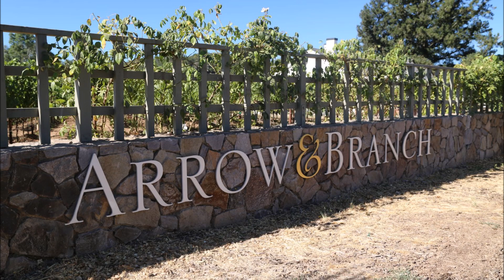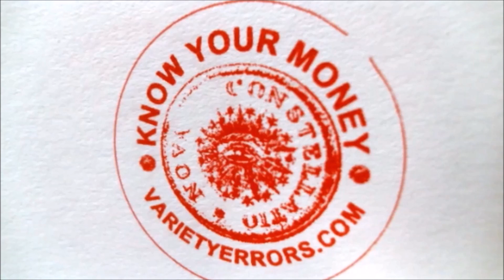COINS and WINE! 1787 Brasher Doubloon Inspired Winery in Napa Valley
The Arrow&Branch name pays homage to the Contursi Family’s success in the rare coin business, U.S. coinage and Americana. Found on the reverse of most United States coinage is an eagle holding arrows and an olive branch in its talons. This design signifies the United States as a peace-loving nation and country’s ability to defend itself if that peace and freedom should be compromised.

AND...